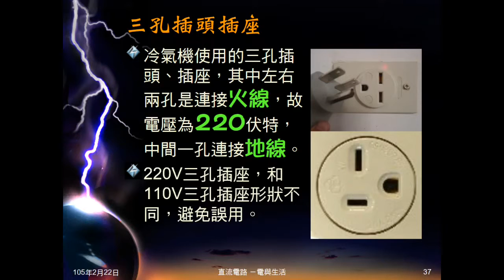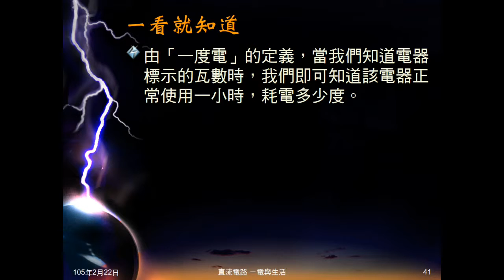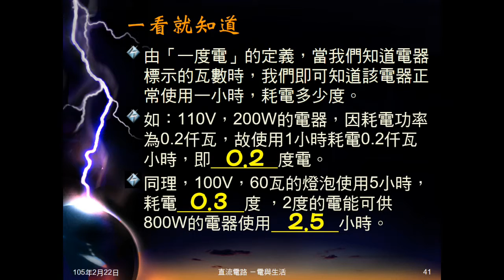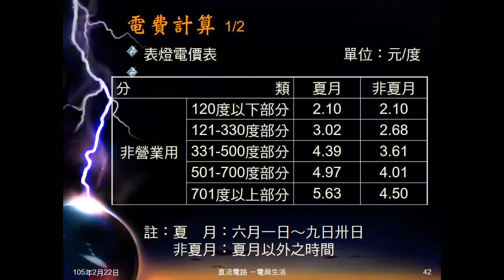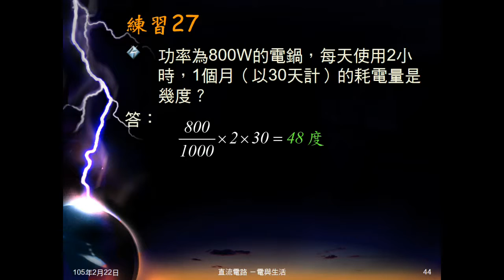104學年國三理化＿電與生活06：用電計算方式、單位、工具；練習27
說明電力公司計算電費方式，單位，其意義為何，及測量工具。簡介電費的計算。練習27計算已知功率的電鍋，每天使用2小時，使用30天，耗電量為幾度。